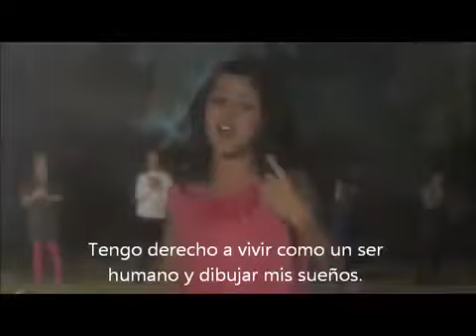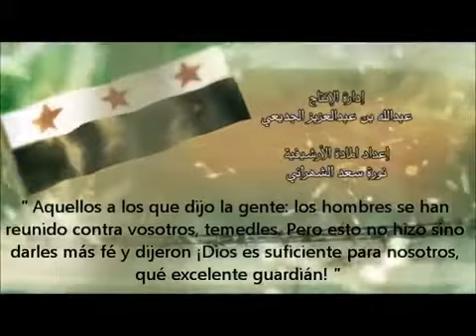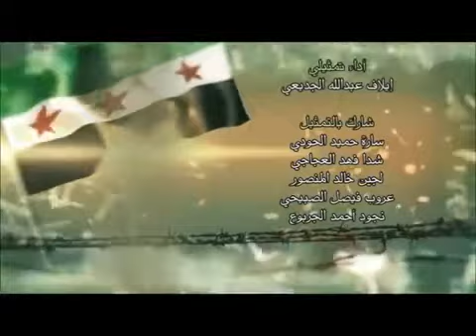LOS NIÑOS de SIRIA Muuuy emotiva SUBTÍTULOS ESPAÑOL